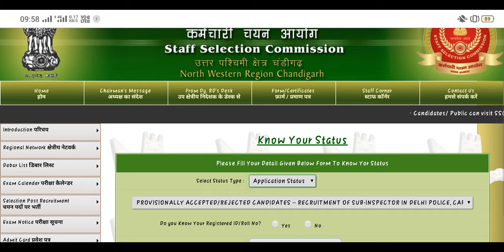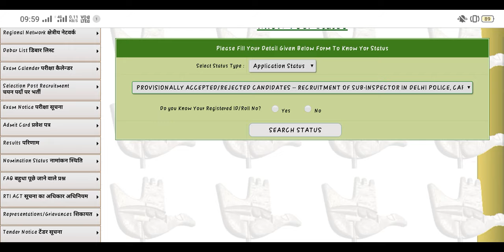SSC CPO - Application Status And Admit Card out // SSC CPO SI 2019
gradeup,SSC CPO Exam Preparation Strategy One Month,Sandeep Sharma gradeup,SSC,SSC SSC CPO Exam Preparation Strategy One Month,SSC gradeup,SSC preparation,SSC strategy,ssc gd medical date 2019